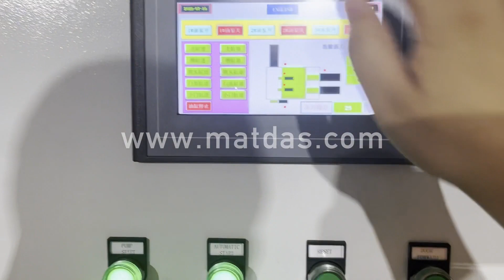aluminum baling press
Details of aluminum baling press, Aluminum Baling Press, aluminum can baling press,

MATDAS is a professional aluminum baling press manufacturer and supplier in China for more than 20 years, and we can offer aluminum baling press for sale with a cheap wholsale factory price for our customers without any agent or dealers if you wanner buy our aluminum baling press.